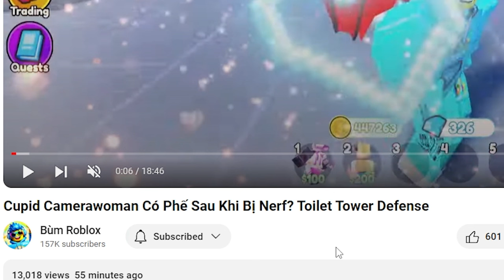NERFED Cupid BOW Woman *STILL* SOLOS NIGHTMARE Mode!! (Toilet Tower Defense)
The title says it better than I could! SHE GOT NERFED! So what do I do? GOTTA BEAT ENDLESS MODE WITH HER OF COURSE YOHOHOHO!!